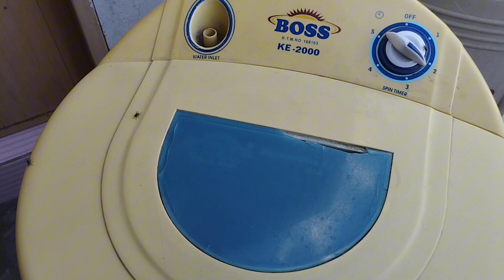My daily routine || AJ lagi washing machine || chicken karahi bnai || kpry salai Hony k liye diye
daily vlog
study vlog
vlog
productive vlog
hectic shoot day
hectic shoot day vlog
a day in my life
what i eat in a day vlog
a day in my life vlog
productive day
college vlog
weekly vlog
a productive day vlog
shoot day vlog
uni vlog
aesthetic vlog
shooting vlog day,school vlog,date vlog,exam week vlog,nyc vlog day in the life
a hectic day in life of a css aspirant